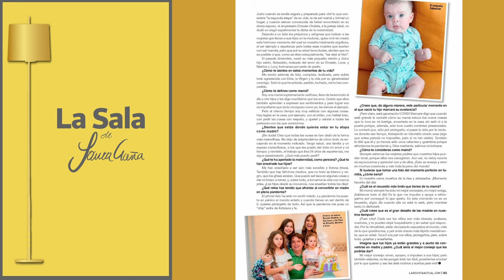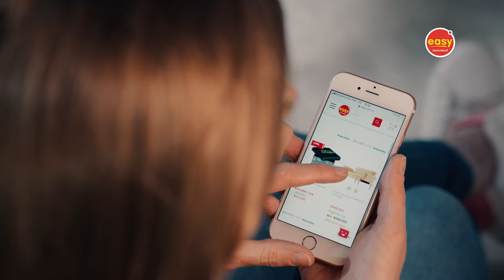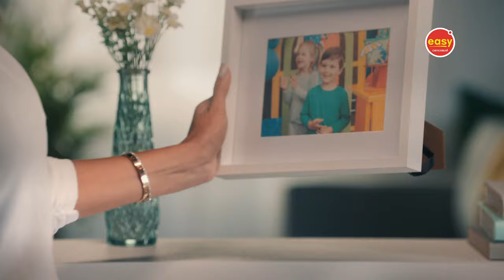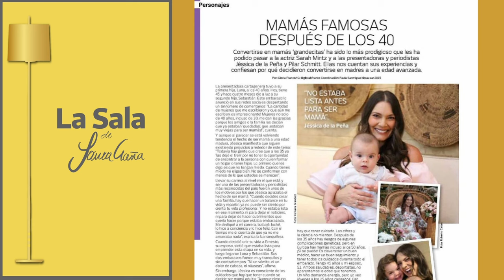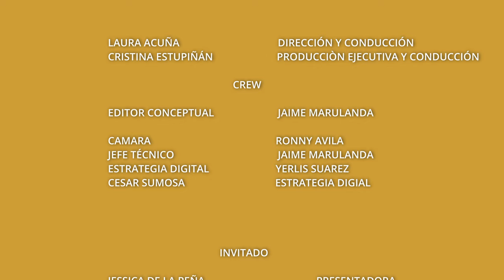"Cubrir la muerte del papa, partió mi vida en dos" Jess de la Peña | La Sala De Laura Acuña T20 E3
Set de grabación: Dreams Karibana Cartagena Golf & Spa Resort

0:00 INTRO
2:21 ¿Hace cuánto y por qué vive en Cartagena?
9:10 Cuánto tiempo lleva trabajando en RCN
13:21 ¿Cómo ha logrado tener tantos beneficios trabajando en RCN?
15:40 Cubrimiento de la muerte del papa
22:22 Cuál ha sido el cubrimiento más difícil que ha vivido
27:14 Cómo ha sido la etapa de su vida cuando decidió casarse
37:39 No hay una edad estipulada para ser madre
45:24 Cómo se conserva tan bien
50:51 Cómo fue el momento en que se entero que iba a tener un hijo